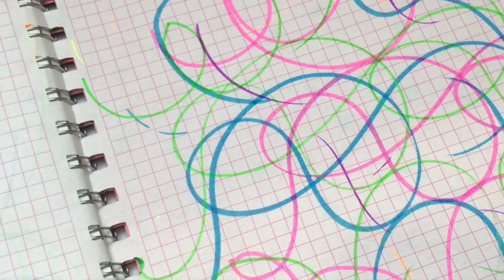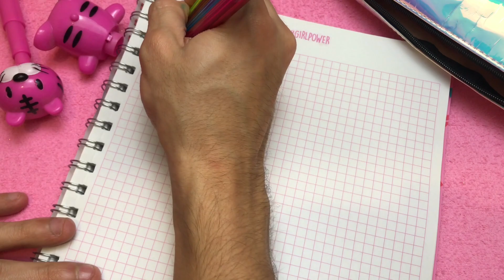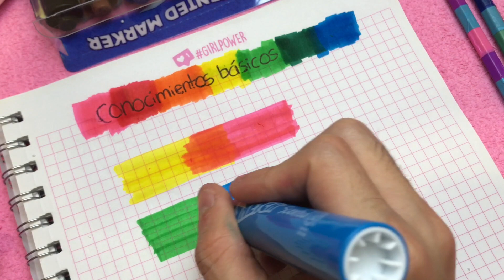TRUCOS FACILES DE UTILES ESCOLARES